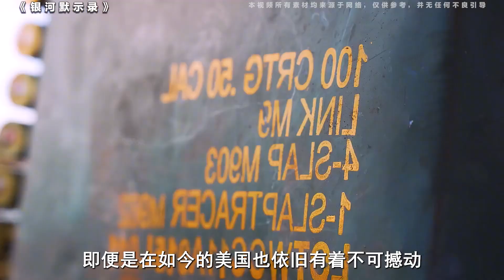服役100年！机枪界的扛把子“M2式勃朗宁”重机枪